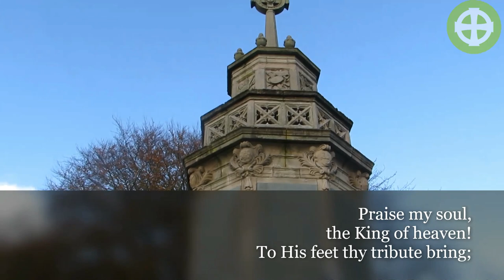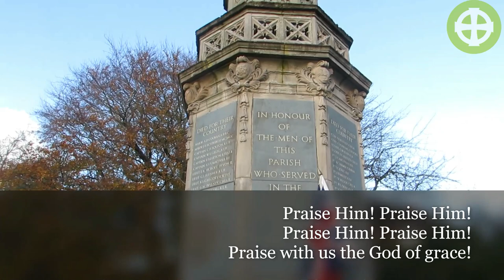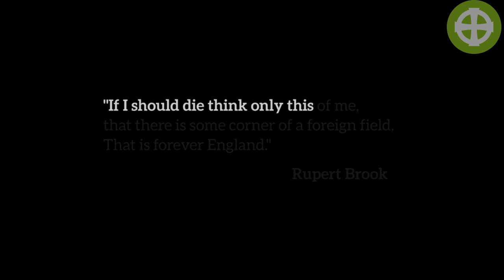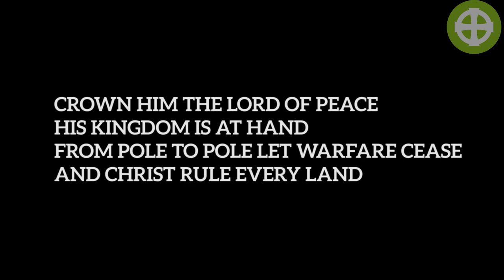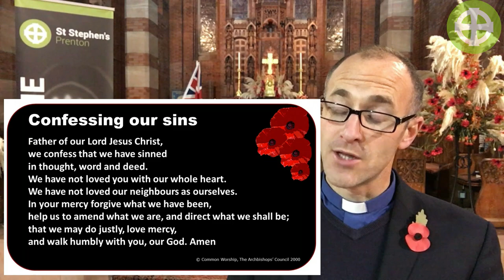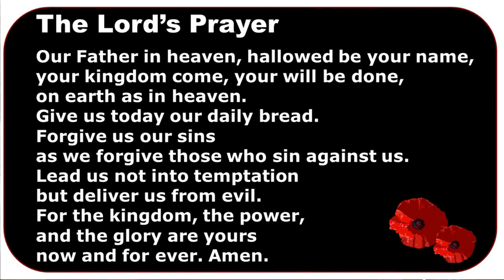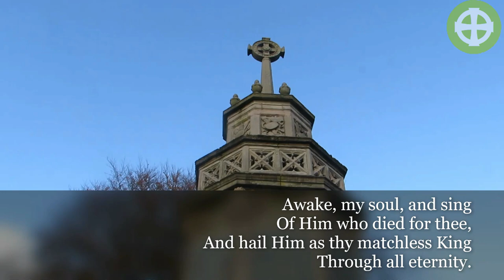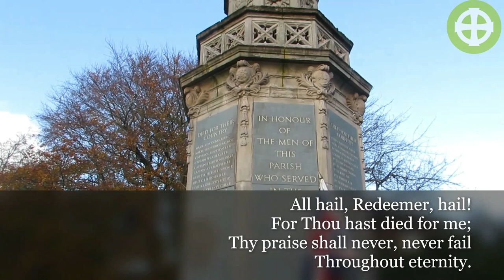Sunday Service - Remembrance Sunday - St Stephens Church Prenton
St Stephen's Church Prenton Wirral UK